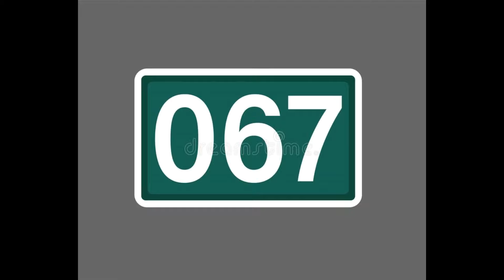Tbozz & Staiker ft Imelda ft Pule - Tura 067